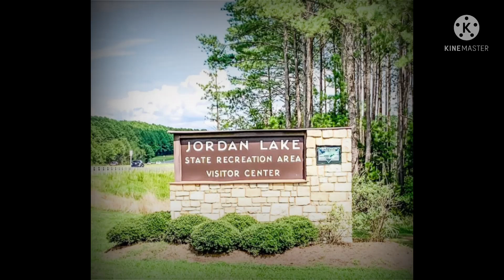Jordan Lake NC 2022